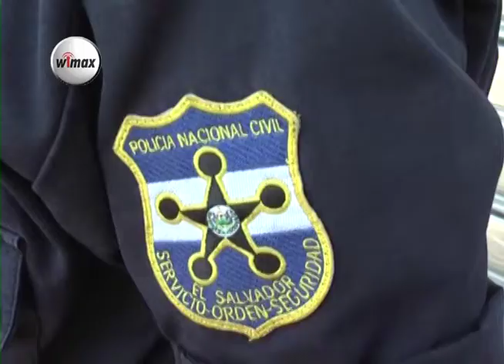Autoridades encuentran cuerpo en San Francisco Gotera, Morazán